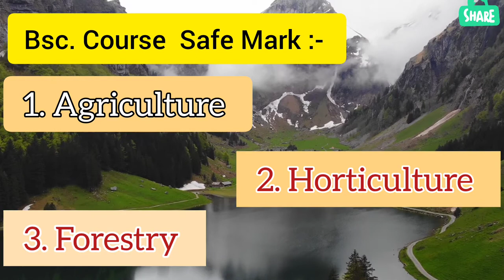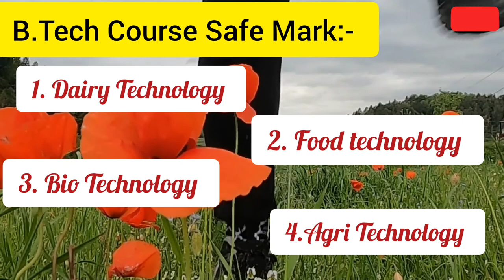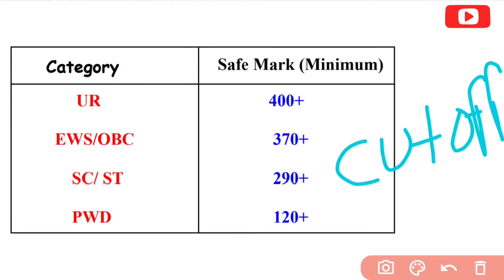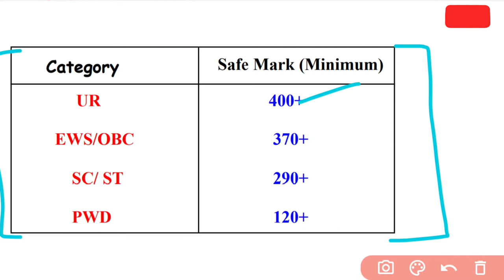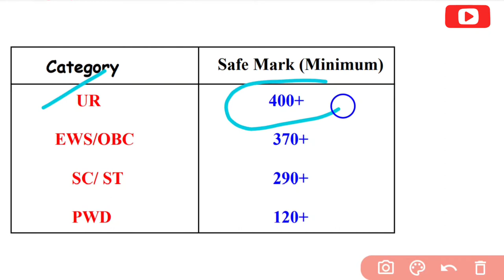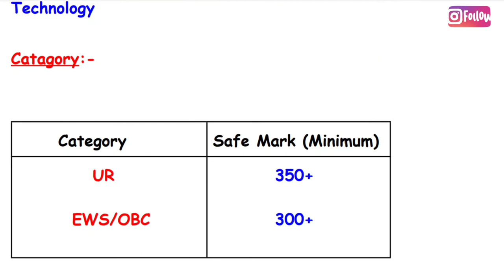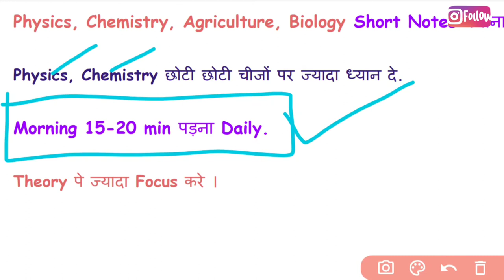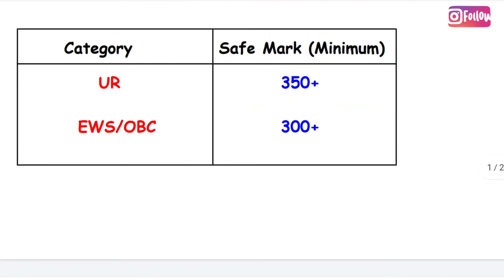ICAR 2022 | ICAR EXAM 2022 | Safe Score for Bsc Agriculture & B.Tech Course | Syllabus management 🤔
My name is Satyam Tiwari

About:- ICAR Exam 2022 Safe score ki bare me bt karege, for bsc agriculture and BTech and Last time pe Syllabus kise management kare.

telegram:-  Search for Agri journey

Your query:-
icar 2022
icar exam 2022-23
icar exam updates
icar safe score
icar exam safe score
icar exam 2022 safe score
icar exam paper 2022
icar exam updates
icar 2022 safe score
icar exam paper date
icar paper date
icar 2022 exam paper
icar exam pattern 2022
icar exam pattern
icar exam paper 2021
icar exam paper analysis
icar exam paper pattern
icar 2022 exam application date
icar 2022 cut off
icar 2022-23 exam cutoff
icar exam paper safe scores
bsc agriculture for icar
icar bsc agriculture safe score
icar 2022 btech agriculture exam paper
safe score exam 2022
icar exam 2022 Updates
icar exam today updates 2022
Indian council of agricultural University
icar exam paper 2022-23
icar exam lastest Updates
icar exam paper lastest update 2022
icar exam paper lastest update
icar exam syllabus 2022
how to Crack icar exam
last 2 months exam pattern
last 2 kise tiyari kre
icar exam date declare
icar exam date
icar exam
icar 2022 exam date
icar paper date
icar 2022 exam date declare
icar date exam
icar paper date 2022
icar ug exam date
icar pg exam date
icar PhD exam date
icar ug 2022 paper date
icar pg 2022 paper date
icar 2022 ug paper date
icar bsc agriculture exam date
icar bsc Horticulture exam date
icar bsc ag exam date declare
icar ug exam date declare
icar pg exam date declare
icar paper date declare
icar exam date
icar pg exam date 2022-23
icar exam fee
icar ug application fee
icar application form date
icar application form date declare
icar application form date 2022
icar ug application form date
icar bsc agriculture entrance exam 2022
icar bsc agriculture cut-off
icar bsc agriculture application form 2022
icar bsc agriculture colleges
icar bsc agriculture scope
icar bsc ag
icar exam analysis
icar 2022 ug exam date
icar 2022 ug
icar 2022 ug exam
icar 2022 ug syllabus
icar 2022 application form
icar 2022 ug form
icar 2022 ug safe score
icar 2022 ug application form date
icar 2022 ug
icar kon de sakta hai
icar kab ho skti hai
icar exam pass marks
icar exam result 2022
icar exam kaise pass kare
icar ka exam kaise pass kare
icar exam latest news
icar exam latest updates 2022
icar exam new updates
icar exam new data
icar exam new updates 2022
icar exam date latest exam
icar exam date 2022 latest news
icar exam agriculture syllabus
icar exam agriculture
icar agriculture exam date 2022
icar agriculture exam pattern
icar agriculture exam paper
icar exam paper 2022 agriculture
icar best universities
icar top universities
icar agriculture best universities
icar bsc ag top universities
icar top colleges
icar India top colleges
India top agriculture icar university
India top Agriculture University
India best university
India agriculture best universities
icar best university
icar top 10 best agriculture University
icar top 10 universities
icar top 10 agriculture University
icar top 19 colleges list
top 10 colleges list
top 10 agriculture University in india
icar top 10 agriculture best universities in india
icar to university
icar top government colleges in india
icar top colleges in india
icar top universities & colleges
icar top university cutoff 2021
icar university ranking
icar universities ranking
icar best colleges in india
icar best colleges
icar university in india
icar university fee
icar university ranking 2022
icar university rank list 2021
icar university rank list 2022
icar Delhi University
icar Panjab University
icar 2022 ug
icar 2022 update
icar 2022 ug university
icar 2022 if exam
icar 2022 ug & pg updates
icar best university in india
icar fee Structure
icar university fees
bsc agriculture total fees
icar best university in india 2022
icar 2022 top rank university
icar se accridation Private Agriculture University
all Private Agriculture University 2022